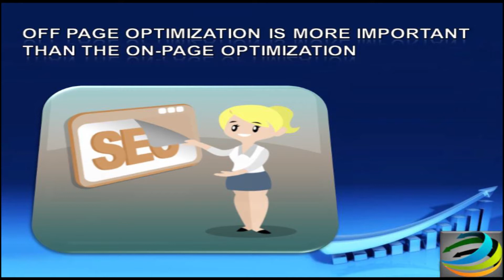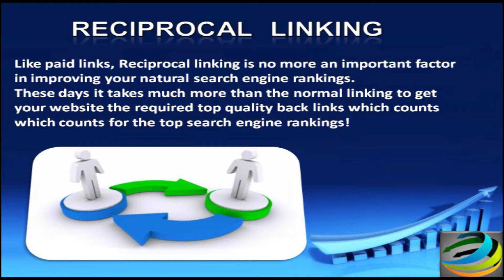OFF PAGE OPTIMIZATION Techniques that pays you returns by seo training class, Delhi-Punjabi Bagh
Search engine optimization (SEO) is the process of improving the visibility of a website or a web page in a search engine's "natural" or un-paid ("organic" or "algorithmic") search results. In general, the earlier (or higher ranked on the search results page), and more frequently a site appears in the search results list, the more visitors it will receive from the search engine's users. SEO may target different kinds of search, including image search, local search, video search, academic search, news search and industry-specific vertical search engines.
As an Internet marketing strategy, SEO considers how search engines work, what people search for, the actual search terms or keywords typed into search engines and which search engines are preferred by their targeted audience. Optimizing a website may involve editing its content and HTML and associated coding to both increase its relevance to specific keywords and to remove barriers to the indexing activities of search engines. Promoting a site to increase the number of backlinks, or inbound links, is another SEO tactic.
The acronym "SEOs" can refer to "search engine optimizers," a term adopted by an industry of consultants who carry out optimization projects on behalf of clients, and by employees who perform SEO services in-house. Search engine optimizers may offer SEO as a stand-alone service or as a part of a broader marketing campaign. Because effective SEO may require changes to the HTML source code of a site and site content, SEO tactics may be incorporated into website development and design. The term "search engine friendly" may be used to describe website designs, menus, content management systems, images, videos, shopping carts, and other elements that have been optimized for the purpose of search engine exposure.
The effectiveness of SEO may be measured by the position of a web site on a Search Engine Results Page (SERP) when searching for a certain keyword, or by web analytics Key Performance Indexes (KPIs).